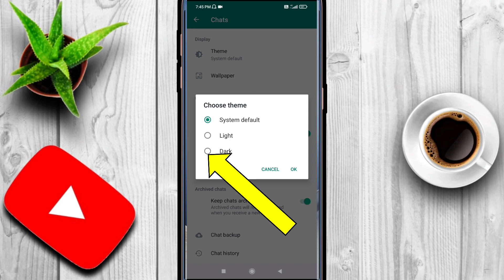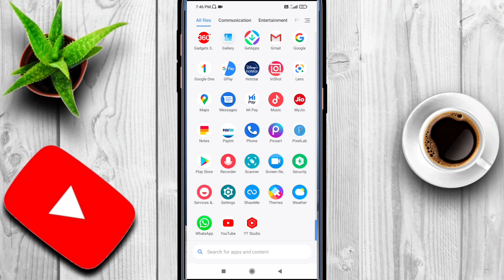Whatsapp Me Dark Mode On Kaise Karen || How To On Dark Mode In Whatsapp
Searchings
whatsapp dark mode on
whatsapp me dark mode on karne ka tarika
whatsapp dark mode kaise on karen @HelloTech no1